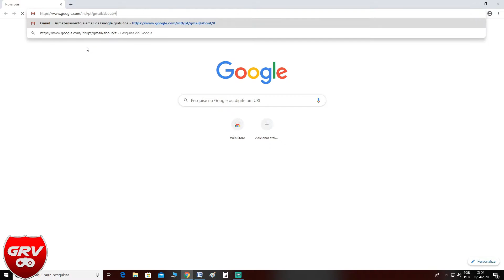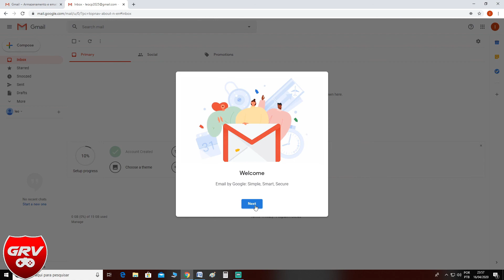[Passo a Passo] Criando Gmail gratuito - Conta Gmail - EMAIL GRÁTIS (Muito fácil)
Saudações jovens nesse vídeo vou mostrar passo a passo como criar um Gmail gratuito! Muito simples e rápido! Eu sou o Leo! Vem comigo!
Se gostou! Curta compartilhe!Para que outras pessoas possa ter acesso a este vídeo! E possa estar ajudando elas também!